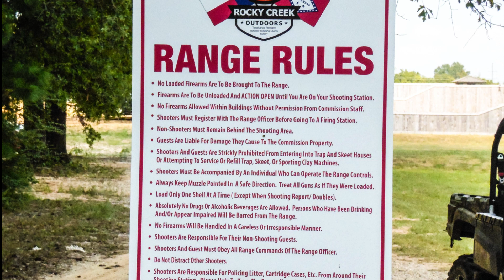Rocky Creek Outdoors